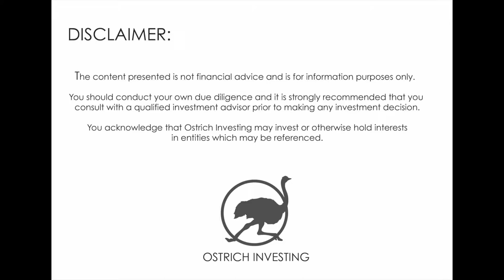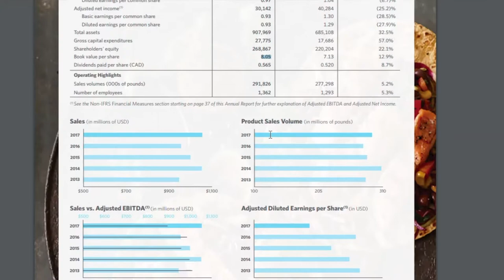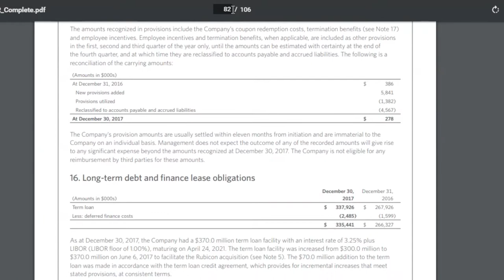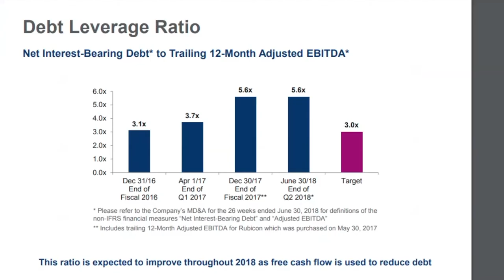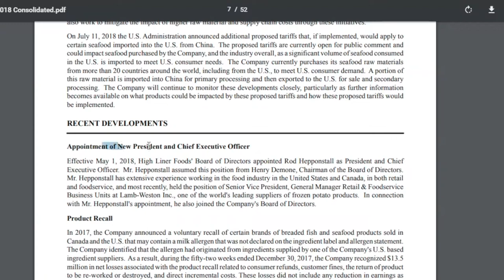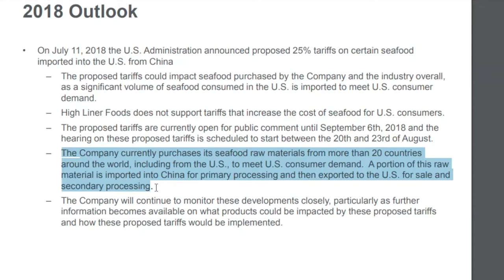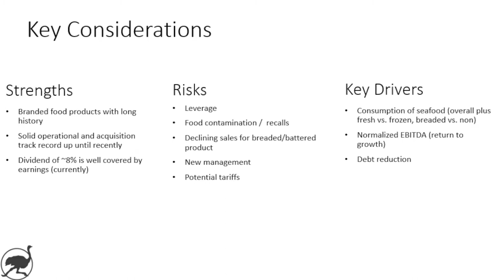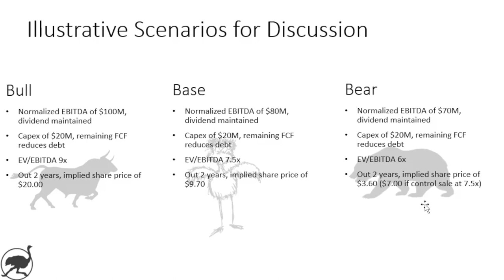Stock Investment Research - Analysis of High Liner Foods (HLF) 2018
Branded seafood products business with close to 8% dividend yield. We take a look at shares of $HLF and examine bull, bear, and base case scenarios.